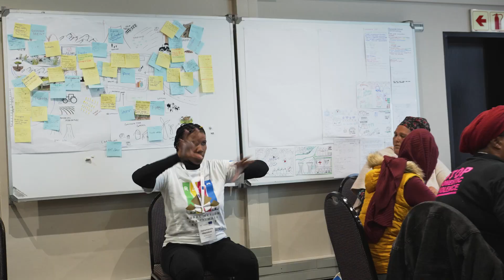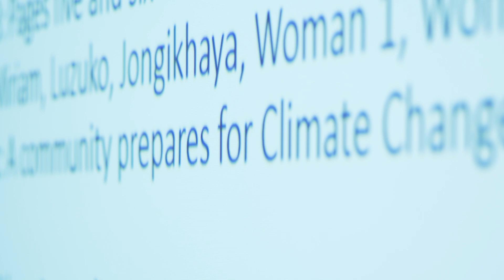RACR 2023 Western Cape Regional Workshop Highlights Video